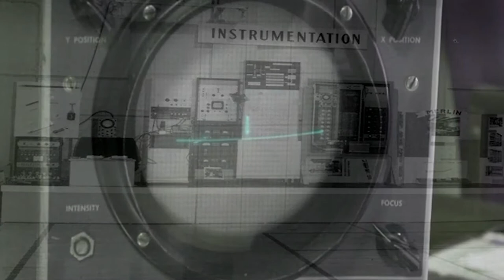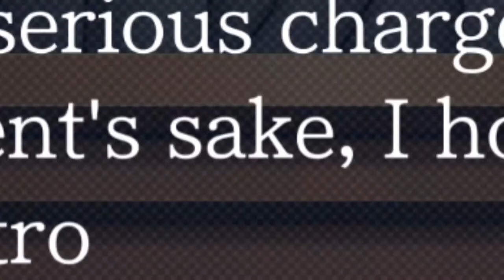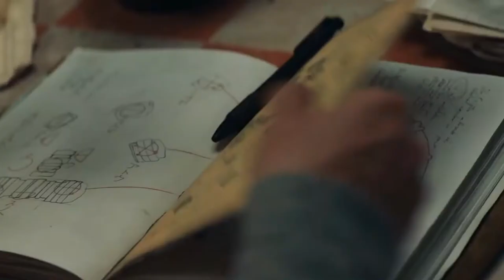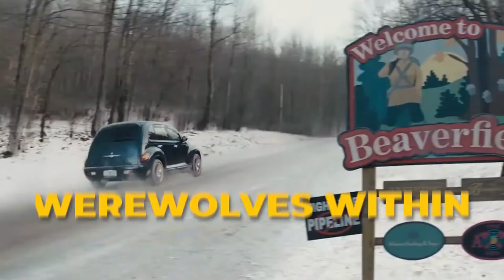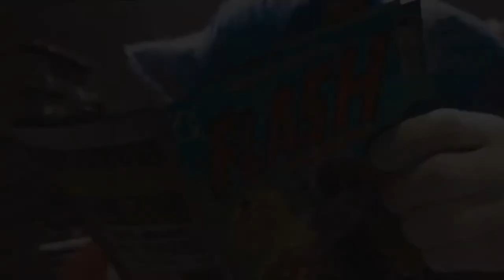Top 10 Amazing Video Game Movies ever made !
Top 10 Amazing Video Game Movies ever made ! . In this video we go over Top 10 Amazing Video Game Movies ever made ! .
Top 10 Amazing Video Game Movies
In October 1958, Physicist William Higinbotham created what is thought to be the first video game. It was a very simple tennis game, similar to the classic 1970s video game Pong. And as the years advanced into the future, the quality of video games did as well. While most games became successful, only a few of those received a movie deal. And even lesser among them gained praises from both the viewers and the most die-hard players.  Making a successful movie based on a game is trickier than it looks due to the expectations of the players and the director’s vision. In this list, we’ll be going through the latest top 10 amazing video game movies. Take note that there will only be one movie per franchise in this list.